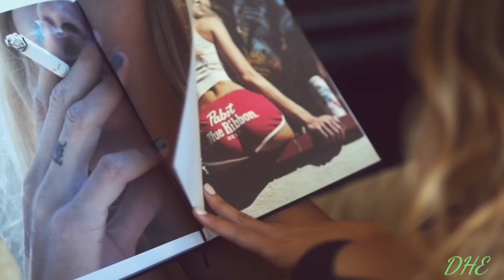Housenick - Stronger Than You Know (Video Edit)